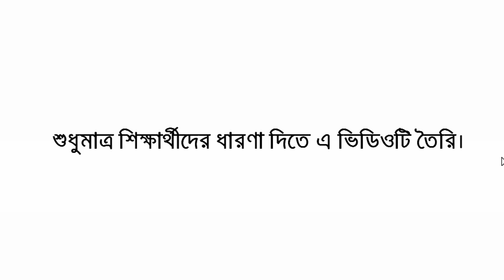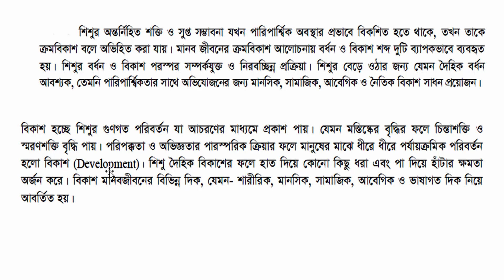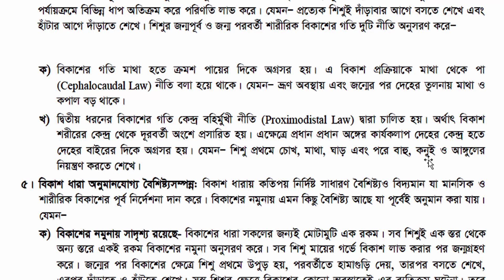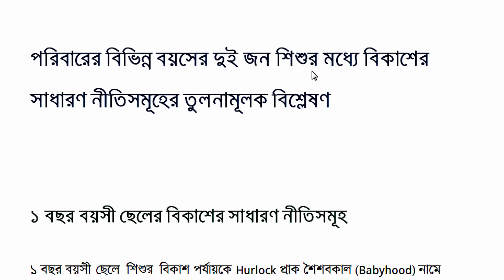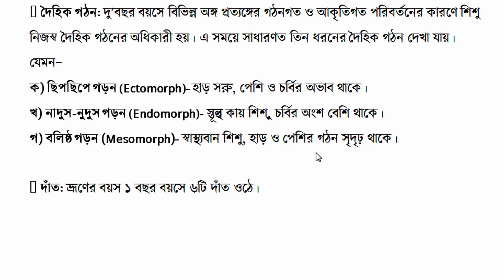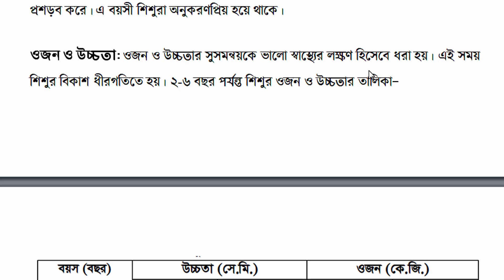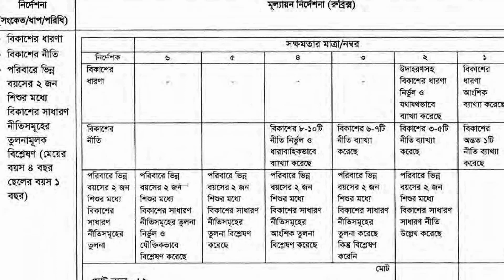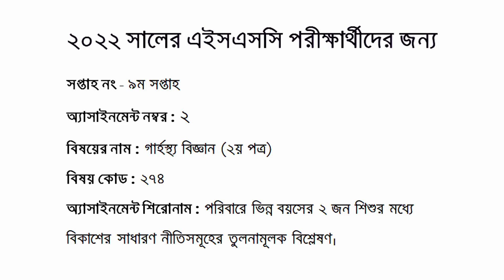HSC 2022 Assignment 9th Week Home science || গার্হস্থ্য বিজ্ঞান || HSC Exam 2022 Assignment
HSC 2022 Assignment 9th Week Home science || গার্হস্থ্য বিজ্ঞান || HSC Exam 2022 Assignment Home science 9th Week

9th week

8th week

7th week

Hello Viewer, Are you looking for HSC 2022 Assignment 9th Week Home science or HSC 2022 Assignment 9th Week 2021? Yes, you are found BDeureka, the right platform for your upcoming Home science exam preparation.

I'm Robiul Aual your teaching exhibitor. I created HSC 2022 Assignment 9th Week Answer. If you are an HSC candidate of 2022 that's good I can help you with your HSC Exam 2022 Assignment Home science.

এইচএসসি ২০২২ ৯ম সপ্তাহের এসাইনমেন্ট,এইচএসসি ২০২২ ৯ম সপ্তাহের অ্যাসাইনমেন্ট,এইচএসসি ২০২২ ৯ম সপ্তাহের গার্হস্থ্য বিজ্ঞান ও সংস্কৃতি এসাইনমেন্ট,এইচএসসি ২০২২ গার্হস্থ্য বিজ্ঞান ও সংস্কৃতি এসাইনমন্টে ৯ম সপ্তাহ,এইচএসসি ২০২২ ৯ম সপ্তাহ গার্হস্থ্য বিজ্ঞান অ্যাসাইনমেন্ট উত্তর,এইচএসসি ২০২২ এসাইনমেন্ট,এইচএসসি এসাইনমেন্ট ২০২২,গার্হস্থ্য বিজ্ঞান ২য় পত্র অ্যাসাইনমেন্ট ৯ম সপ্তাহ,গার্হস্থ্য বিজ্ঞান ও সংস্কৃতি,hsc 2022 নবম সপ্তাহের গার্হস্থ্য বিজ্ঞান এসাইনমেন্ট,এইচএসসি ২০২২ গার্হস্থ্য বিজ্ঞান এসাইনমেন্ট ৯ম সপ্তাহ